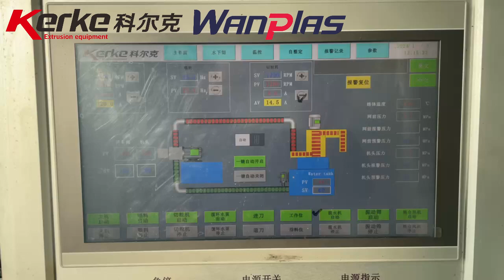KTE-50D twin screw extruder underwater hot cutting system for TPE